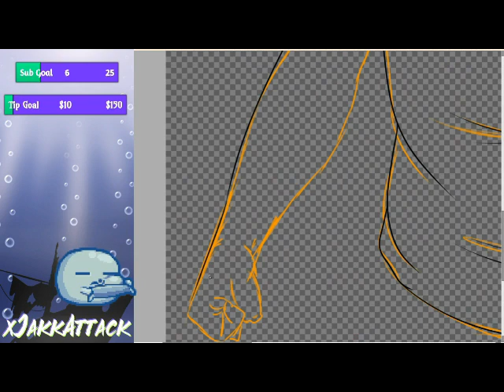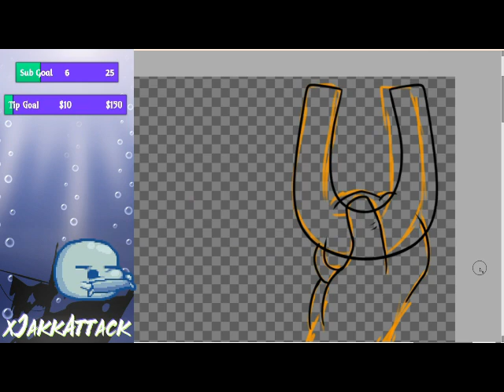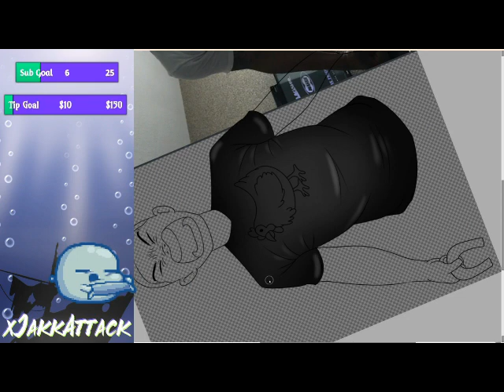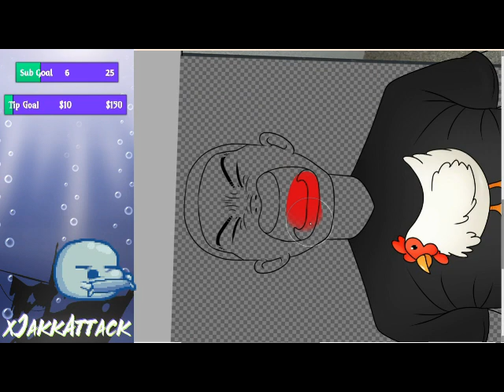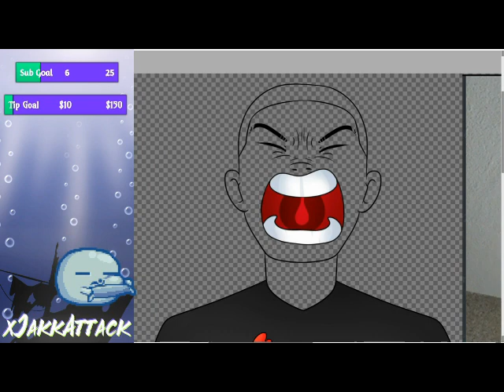Half Body Design for MagneticHen0 Time Lapse